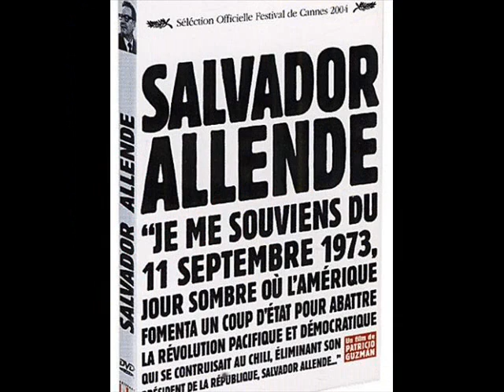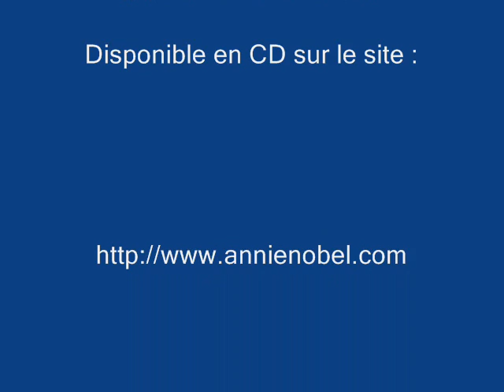Valparaiso.wmv version CT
Chanson - Paroles, musique, réalisation vidéo : Annie NOBEL
Chanté avec : Philippe RICHEUX
Orchestration : Miguel ABUELO